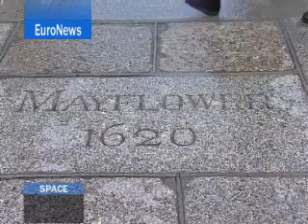Cosmic Vision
ESA Head of Science sets out Cosmic Vision goals
The space exploration projects that wil be launched in the coming decades are in the process of being selected. The European Space Agency's Cosmic Vision competition calls together proposals from across Europe. ESA Director of Science David Southwood talks about the future of space exploration, and his sources of inspiration.